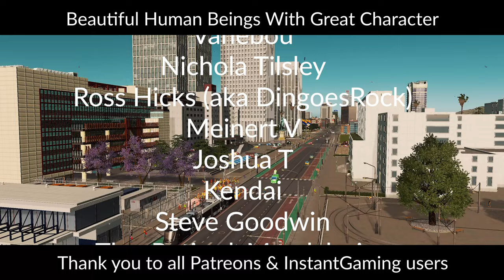Turning New Skyscrapers Into A World Trade Centre Plaza In Cities Skylines | Ilos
Welcome to Ilos, our modded South-West American inspired City! Today we completing the Main Street project by using the Skyscraper CCP assets to construct a World Trade Centre style plaza with fountains, commercial space, corporate towers, hotels and lots of detailing! Enjoy.

**SERIES INFORMATION*
- This is a modded Cities Skylines build based off the American south west region, mainly Phoenix noin Arizona but also drawing from other places too.

- I am playing with the "RelightWarm" relight, no changes to settings.

- I have all DLC & Content Creator packs installed.

I also use the music of an amazingly talented producer from France, follow him on Spotify

**MY MACHINE**
Display: Lenovo L24Q-30 LED 23.8" 2560 x 1440 QHD
Motherboard: ASUS PRIME B550-PLUS
Processor: AMD Ryzen 7 5800X
RAM: 64GB DDR4 (3200MHz)
GPU: NVIDIA GeForce RTX 3070
Microphone: Blue Yeti
Recording: OBS Studio
Editing: Adobe Premiere & Photoshop